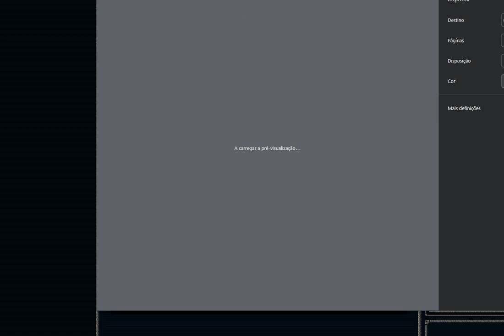Yume Tsushin - Gameplay #2 (bad audio quality sorry)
i'm sorry about that shit also about magenta san project is gonna take a while i need some ideas i'm cooking dw.
 for now i'm focusing in gaming stuff like yume nikki fangames and rpg maker games at the moment